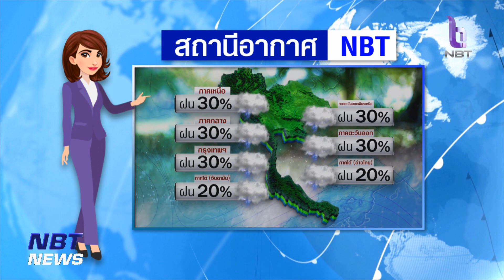สถานีอากาศ NBT ข่าวเช้า วันที่ 23 มิถุนายน 2566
วันนี้ทั่วไทยฝนน้อย ตรวจสอบกับ สถานีอากาศNBT